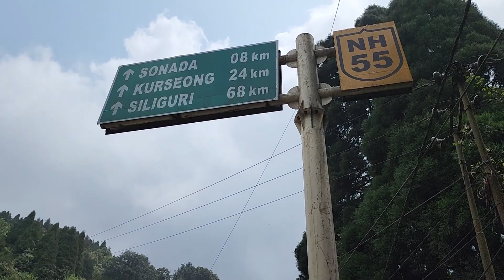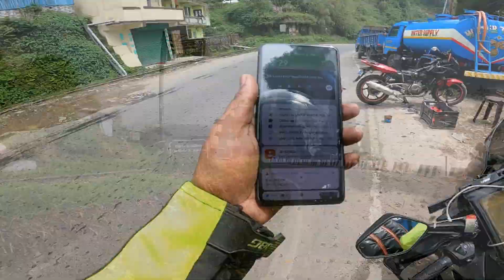Darjeeling to Guwahati Road Trip | Chalo North East | बाइक का ब्रेक हुआ फेल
तो आइये चलते हैं इस सफर में ..दार्जीलिंग से निकलते थे अपने माइलस्टोन के साथ लेकिन रस्ते में हुआ ब्रेक फ़ैल. तो मुझे बदलना पड़ा यह रास्ता ...तो देखते हैं kya हुआ! दार्जिलिंग से डूआर्स ट्रिप के बारे में वो सबकुछ जो आप जानना चाहते हैं..क्या आप दार्जिलिंग से डुआर्स की यात्रा की योजना बना रहे हैं और नहीं जानते कि कहां से शुरू करें? विशेषज्ञों से उक्त स्थानों पर अपने दौरे को सफल बनाने के लिए आपको जो कुछ जानने की आवश्यकता है, उसे जानने के लिए नीचे दिए गए लेख को पढ़ते रहें।
लोकप्रिय रूप से "हिमालय की रानी" के रूप में जाना जाता है, दार्जिलिंग निस्संदेह भारत के पूर्वी हिस्से में सबसे आश्चर्यजनक हिल स्टेशन है। हरी-भरी चाय के बागानों के बीच एक खड़ी पहाड़ी चोटी पर फैली अपनी अछूती पहाड़ियों के साथ, दार्जिलिंग पश्चिम बंगाल राज्य में सबसे अधिक देखे जाने वाले पर्यटन स्थलों में से एक है।इसी तरह, उत्तर-पूर्वी भारत में पूर्वी हिमालय की तलहटी में स्थित, डुआर्स भारत से भूटान का प्रवेश द्वार बनाता है। हरे-भरे चाय के बागानों और मंत्रमुग्ध कर देने वाली टेस्टा नदी के साथ कई राष्ट्रीय उद्यानों और वन्यजीव अभयारण्यों से युक्त, यह देश के प्रसिद्ध ट्रेकिंग स्थानों में से एक है।
The Darjeeling hill provides excellent mountain views and Dooars provides except wildlife experience.